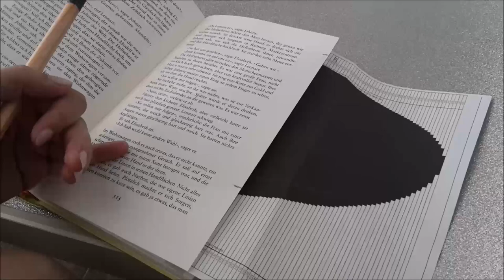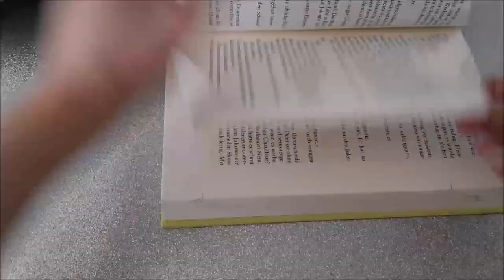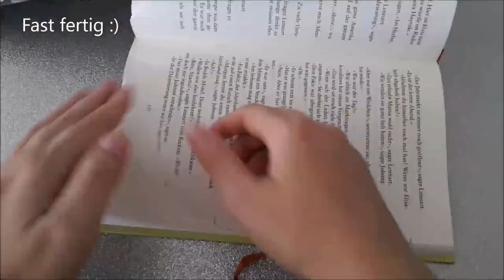Book Folding - Herz | SugarBooks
Hier ist ein kleines Video zum Book Folding mit Herzmotiv!

Wer es selbst ausprobieren möchte...